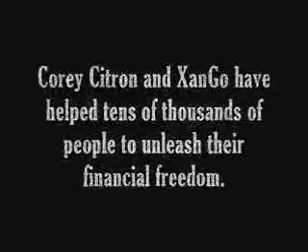XanGo_ Success Stories -- Glenna de Lisle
Is XanGo™ the Google™ of the supplement world? The iPod™ of the wellness revolution?

Many experts think so as XanGo™ has proven to be the fastest growing health and wellness product to ever hit the market, and is in the process of writing one of the greatest success stories in the history of business!

XanGo™ has brought a completely new category to the marketplace and is growing faster than Microsoft™, Yahoo™, Dell™, Google™, Amazon™ and even eBay™!

XanGo™ is the First Commercially Available Mangosteen Product, Ever. So Unique, it's Patented!

Manufactured by same company as Capri Sun™, Arizona Ice Tea™ & SOBE™

Over $500 million in sales in just the first 4 years with just one single product!
On track to reach $1 Billion in annual sales by 2007, less than half the amount of time it took Microsoft!

XanGo™ has helped tens of thousands of people to unleash their financial freedom by simply sharing this revolutionary product and opportunity!

Are you ready to unleash yours?